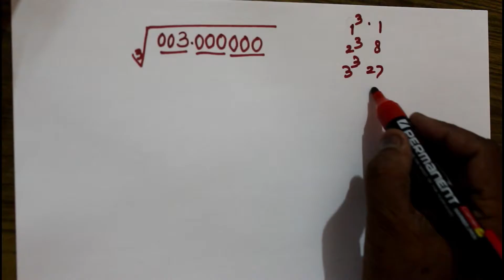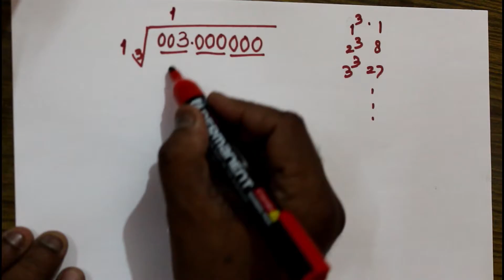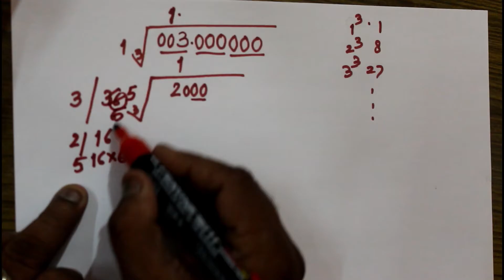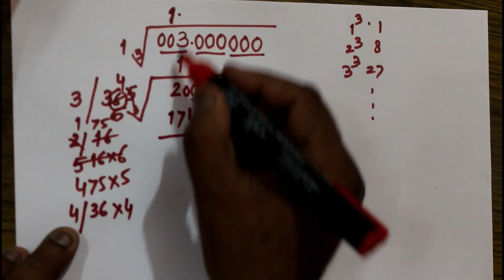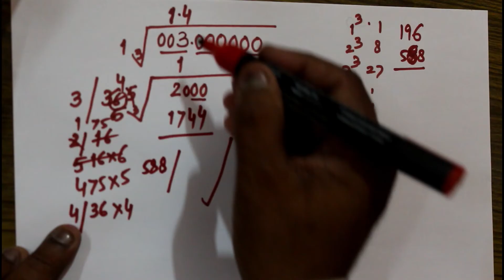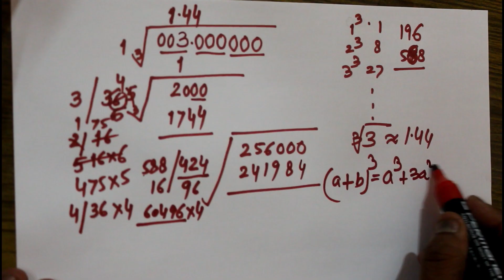Cube Root of a Number - ExOr Division Method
A unique division method to find the cube root of any number.
take any number and do practice.